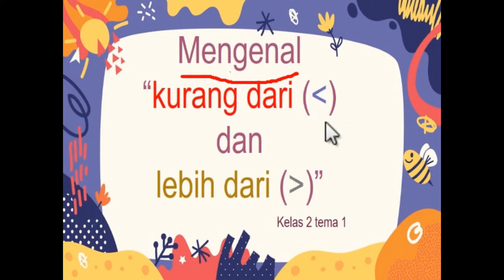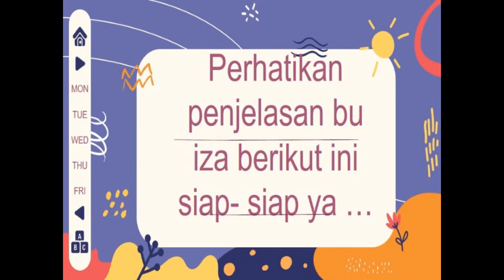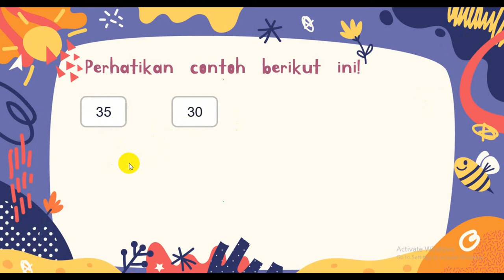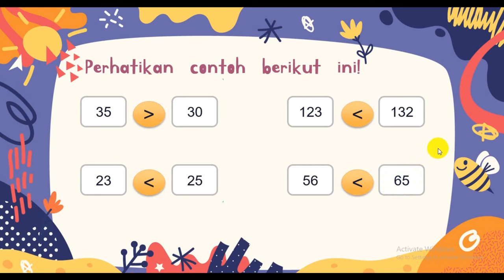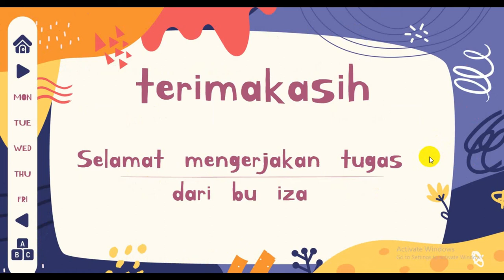TEMA 1 KELAS 2 | KURANG DARI LEBIH DARI